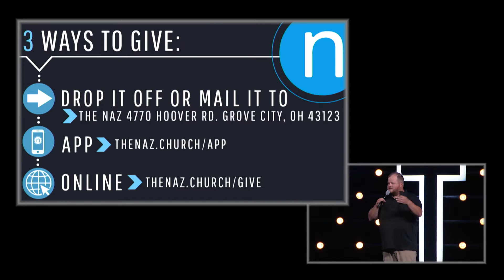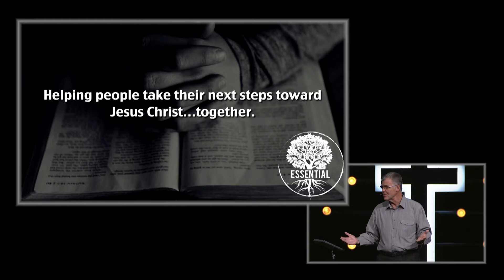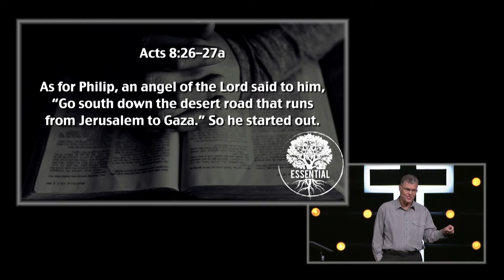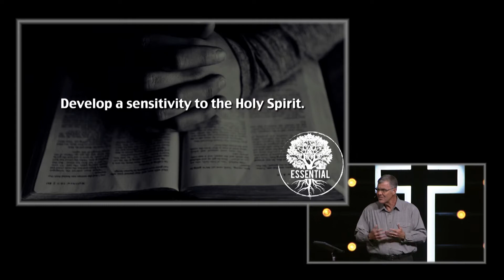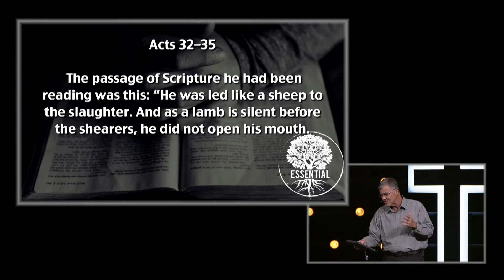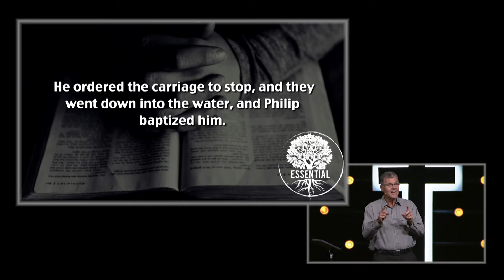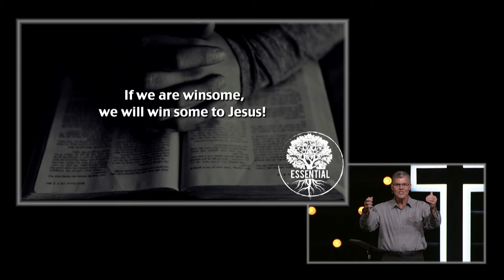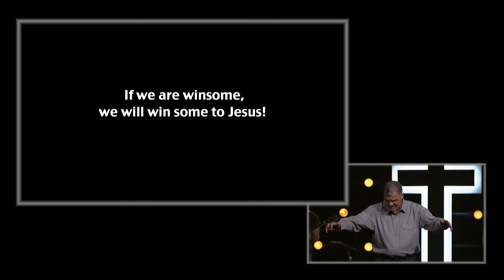Essential Pt. 6 | Share Your Story